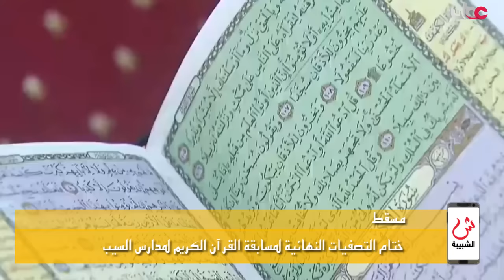علوم الصباح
مسقط: حلقة عمل حول السياحة الخضراء في السلطنة \ مسقط: ختام التصفيات النهائية لمسابقة القرآن الكريم لمدارس السيب \ جنيف: 108 ملايين عملية تبرع بالدم يشهدها العالم سنويا